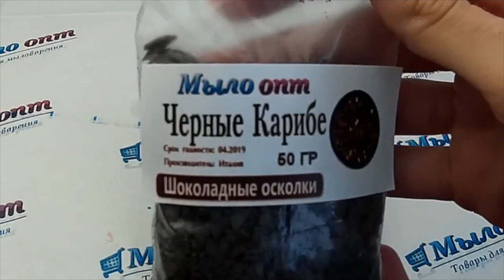Шоколадный осколки Карибе черные// Как украсить торт?// Украшение из шоколада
Видео обзор Шоколадный осколки Карибе черные от магазина Мыло-опт